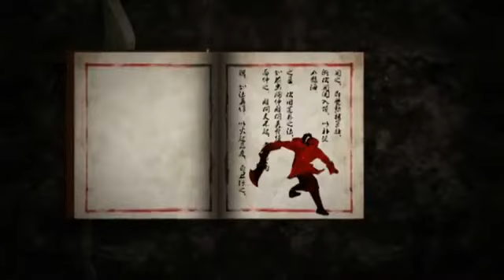Không Phải dạng vừa đâu